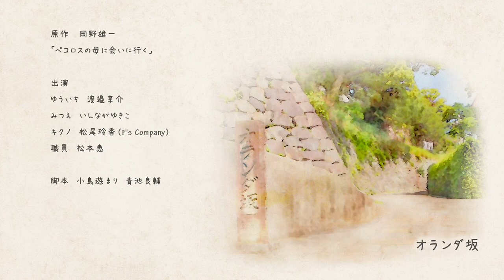ショートアニメ「ペコロスの母に会いに行くVer 1」 第10話 背中の児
(3分）ショートアニメ　全12話の10話目

通常は1話のみ公開していますが、
全話観たいとのリクエストにお応えし　2023年3月まで限定公開中！
年末年始　お楽しみください♪

原作/ 岡野雄一 「ペコロスの母に会いに行く」
監督/ 青池良輔 　総監督/ 阿久根知昭
アニメ/Fever Creations　音楽・SE/石橋序佳
MA/松下和浩（MONOQLO SOUND）
プロデューサー/柳澤光弘・佐々原葉子
企画・製作/ イメージフィールド福岡

（第10話） タイトル「背中の児」
脚本/小鳥遊まり・青池良輔
協賛協力/一口ギョーザ宝雲亭本店
協力/ライトスタッフギルド、医療法人輝松会サンルーム輝き、
ペコロスと彼の仲間たち（フラクチャーレコード）、Region Maps合同会社

声の出演
ゆういち/渡邉　享介
みつえ/いしなが　ゆきこ
ケアハウス職員/松本　恵
キクノ/松尾　玲香(F'sCompany)

監督/森崎東　脚本/阿久根知昭
第87回キネマ旬報日本映画ベスト・テン第1位
実写版映画は、主演した女優の赤木春恵さんが、
“世界最高齢での映画初主演女優”として
ギネス世界記録に認定されたことでも話題に・・・